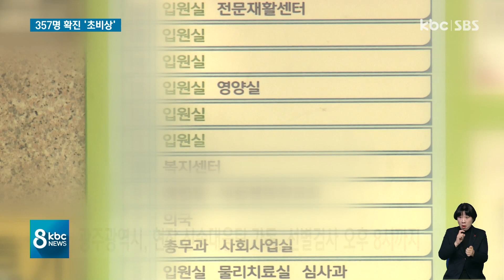광주ㆍ전남 357명 확진 '역대 최다'..방역 초비상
전국적으로는 코로나19 확진자 수가 최근 대폭 줄었지만 광주와 전남지역은 오히려 연일 폭증셉니다.

어제 하루 350명이 넘었고, 오늘도 지금까지 274명이 확진돼 3백 명에 육박하고 있습니다.

임소영 기자의 보돕니다.